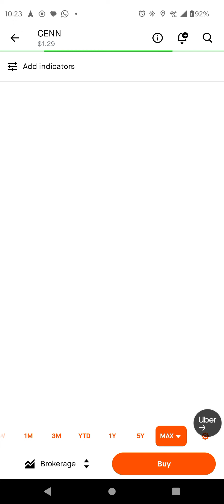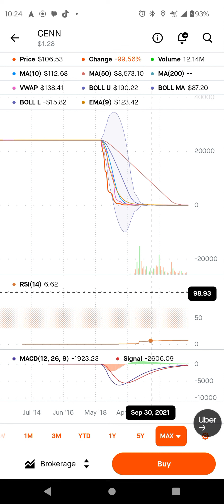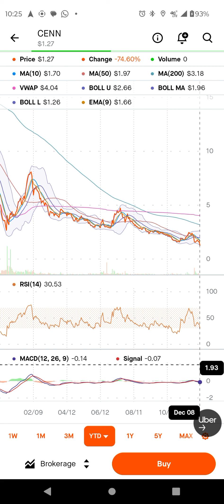CENN again trading about 1 dollars. what next target